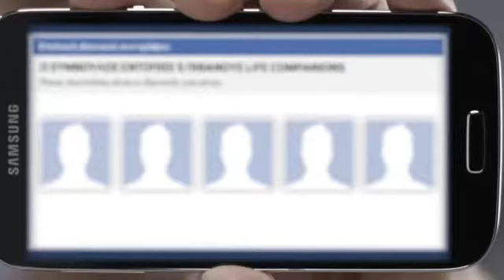EDIT 3 DIASKEDASH FILOI move